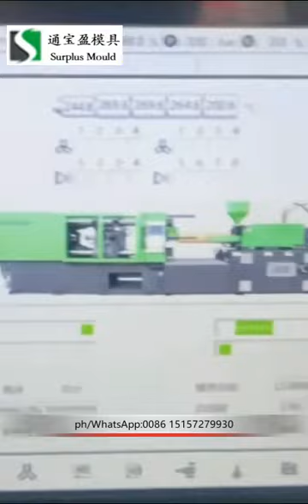Plastic pp bucket mold 2 cavity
Surplus mould pp bucket mold 2 cavity